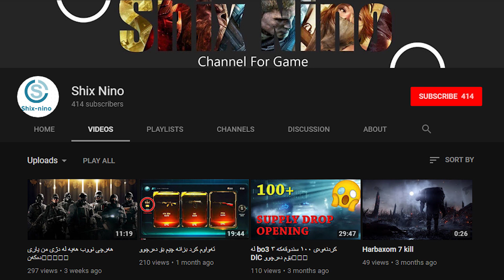دوای ماوه یه كی زۆر گه رامه وه BO3 !!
mohammad naozar omar my fb